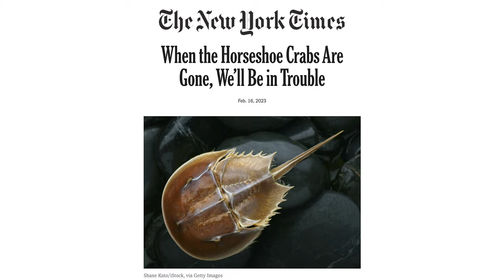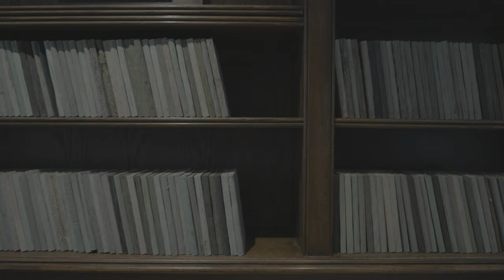The Chicago Cli-Fi Library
Climate change is a great existential crisis for humanity, yet the apocalyptic prospect of global warming and other consequences of this great disruption hardly make themselves felt in the mainstream of cultural production. One could make the case that it is the very enormity of the challenge of imagining the unimaginable that causes this creative paralysis. The Chicago Cli-Fi Library is a modest attempt to make sense of this paralysis, suggesting that art’s response to the complexity and enormity of climate change can only ever be piecemeal, ad hoc, and hyperlocalized – all of which must be understood as virtuous. Named after the emerging literary genre of “climate fiction,” or “cli-fi,” and accordingly bookish in both conception and outlook, this exhibition features the work of Chicago-based artists Geissler + Sann, Jenny Kendler in collaboration with Andrew Bearnot, Iñigo Manglano-Ovalle, and Dan Peterman. On view at the Neubauer Collegium Feb 22 – June 11, 2023. Curated by Dieter Roelstraete.

Photo & Video Credits (6:45): Fred W. McDarrah, Getty Images; Frank Castoral, NY Daily News.